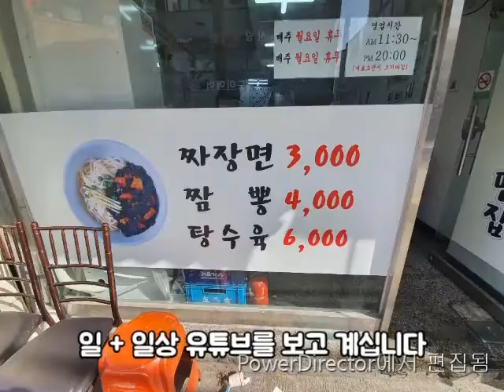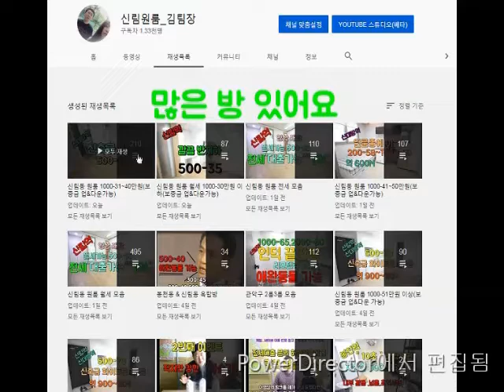구디역 깔끔 투룸 7000-30.